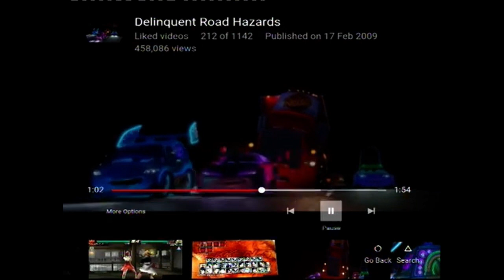Kuma vs Nina Williams (Acropolis)